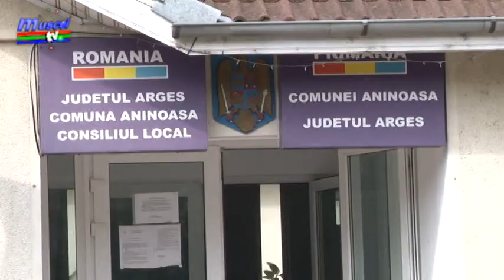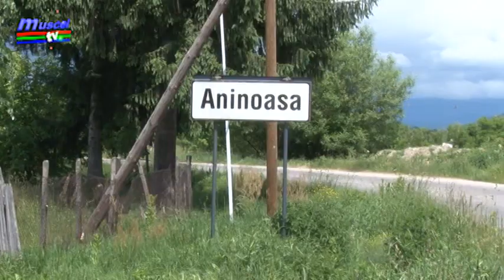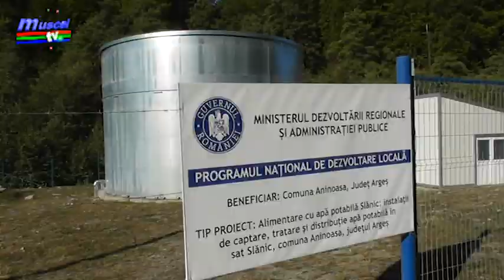jurnal musceltv 27 11 2019 canalizare fara bransament la aninoasa stefan benonie razvan grigore